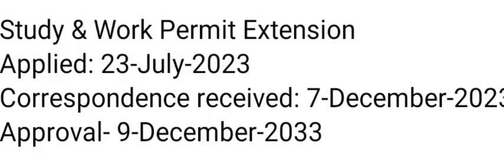11 DECEMBER LATEST PPR TIMELINE CANADA SOWP 🇨🇦 PPR TIMELINE CANADA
canada updates
air Canada
air india

canada updates
air Canada
air india

svlogs83